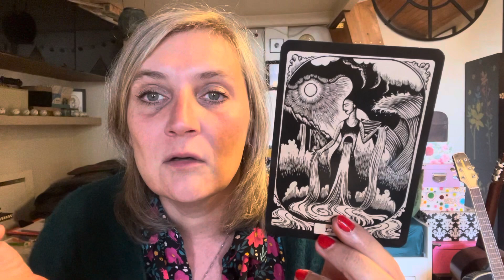Leçon de tarot : s’approprier un nouveau jeu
Un petit cours sur le tarot, mon amour 😍

(Je propose des consultations tarologiques mais aussi des Linogravures)

Et mettez des pouces bleus et partagez pour me soutenir ! ❤️